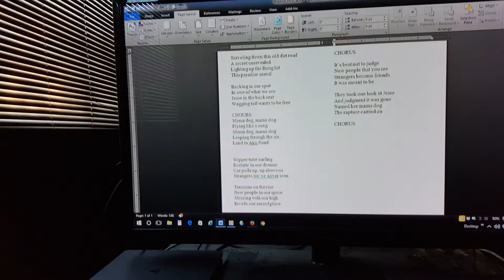Mama Dog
Aloha! Okay, just wrote a new one. Third take, cause I talked way too much in the first two. Imagine that. Just wrote this a couple hours ago. Aku Pond lovers, this is for you.